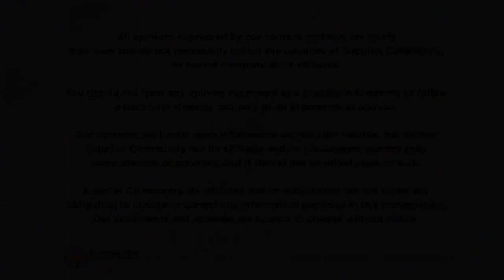"Winning In Store Panel" Discussion With Joan Cook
On March 7 and 8, Supplier Community presented our two-day Winning in Store conference, designed to bring supplier teams of all sizes, stages, and categories together. In this video, our panel of experts offer practical tips, tools and resources to help you grow your business at Walmart…One Store at a Time.

Topics Include:

• The first steps
• Building the foundation
• Determining the best channels for your digital marketing dollars
• Measuring the impact of your investments
• Optimizing your pages and keeping them current
• Finding and connecting all elements of the shopper journey
• The most important aspect of digital marketing

About Supplier Community
Whether you’re looking for expert advice, quality learning events, networking opportunities, or just want to keep up on the latest CPG and retail news, Supplier Community is the elite gathering place and resource center for retailers and their suppliers. From Amazon to Walmart, eCommerce and in-store, and everything in between, our constantly expanding team of experts give you the edge you need to stand out in today’s fast paced and ever-changing retail ecosystem.

Connect with Supplier Community